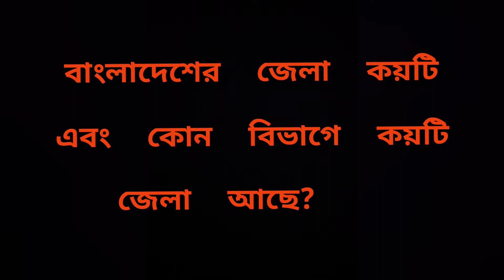বাংলাদেশের জেলা কয়টি এবং কোন বিভাগে কয়টি জেলা আছে? How many Districts in Bangladesh? 2021 LATEST